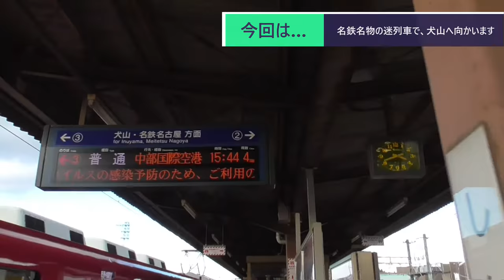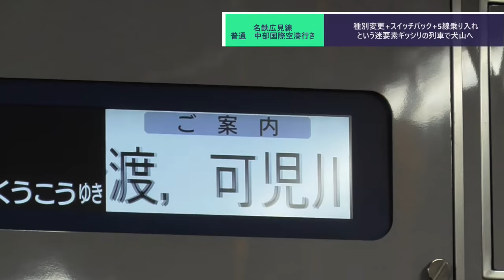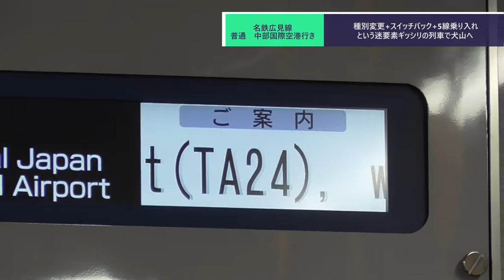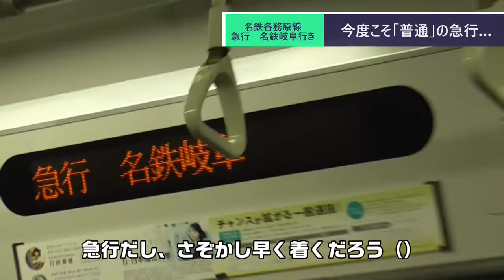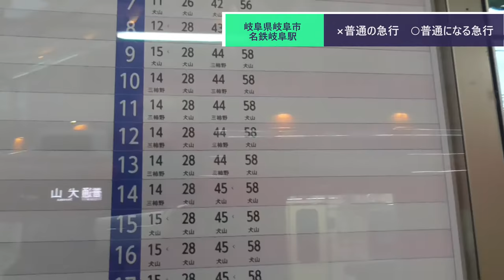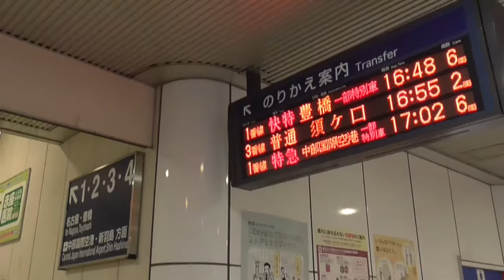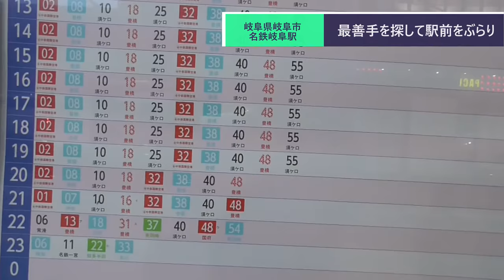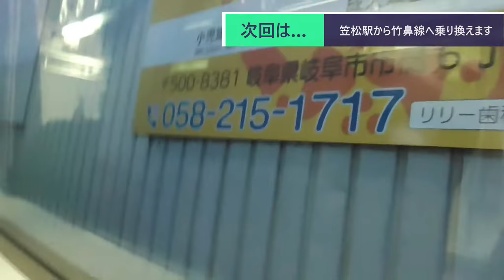ST090-30 末端駅制覇：名鉄岐阜駅【名鉄ターミナル完全制覇の旅】